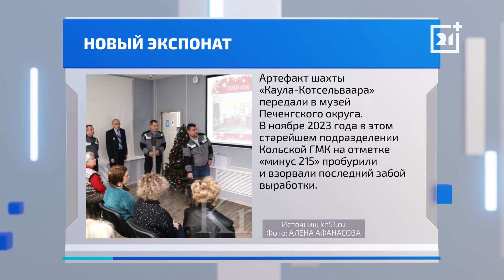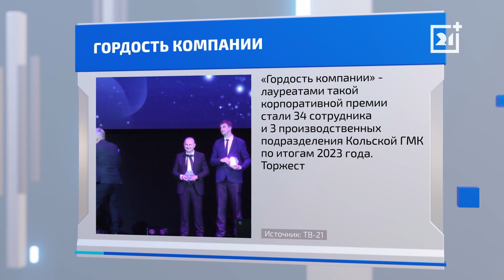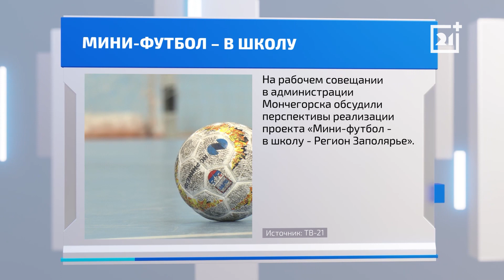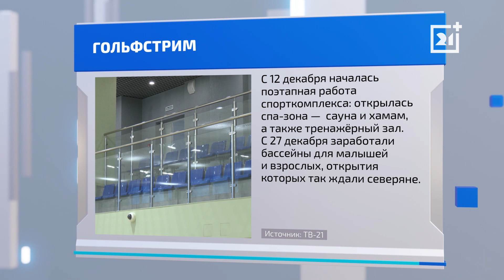ТВ-21 рассказывает о позитивной жизни региона. Часть 143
В объективе нашего внимания — вектор перемен. Это позитивные новости в самых разных сферах, любопытные факты и истории, социальные, культурные, спортивные и экологические инициативы северян, общественных организаций и предприятий региона.